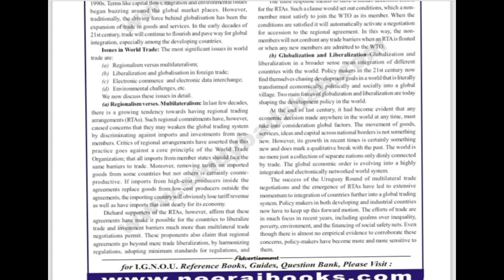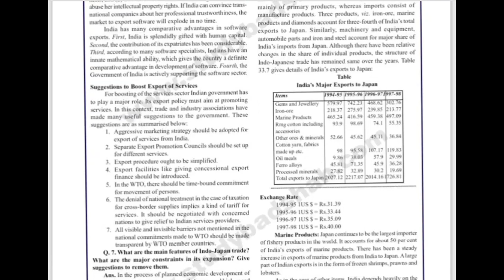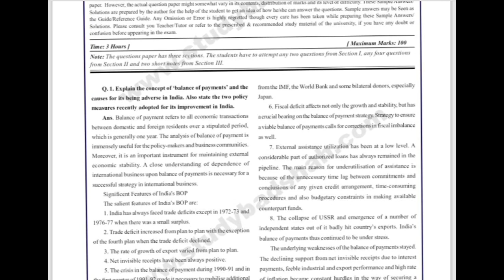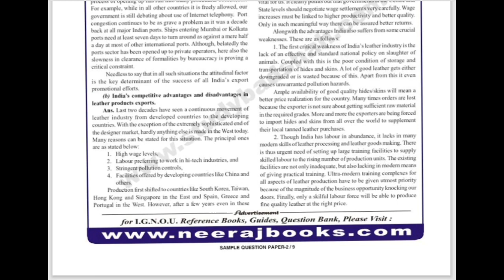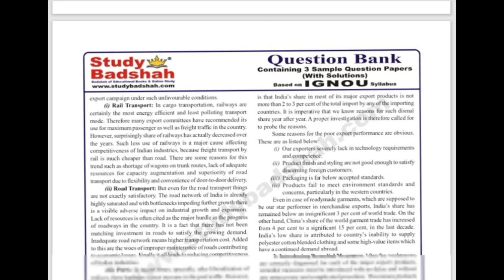IBO 3 ENGLISH MEDIUM GUESS PAPER (LATEST SESSION) || IBO 3 ENGLISH MEDIUM SAMPLE PAPER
IGNOU ALL COURSES SOLVED NORMAL OR HANDWRITTEN ASSIGNMENTS PDF & HARDCOPY / PROJECTS/ BOOKS / GUESS  & SAMPLE PAPERS AVAILABLE BOTH IN ENGLISH AND HINDI MEDIUM

INSTAGRAM USER NAME- IGNOU2023